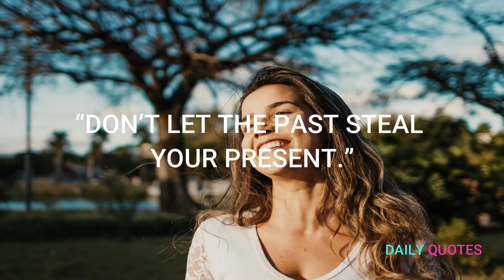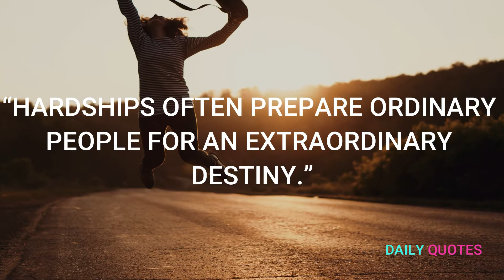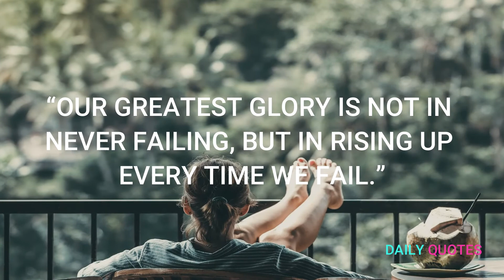Motivational Recovery Quotes - PillowQuotes 🚀